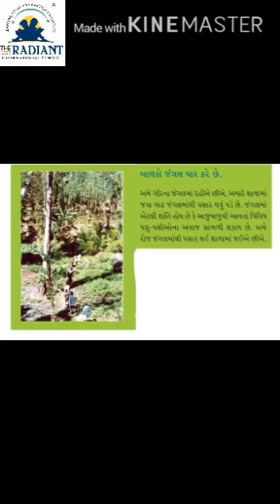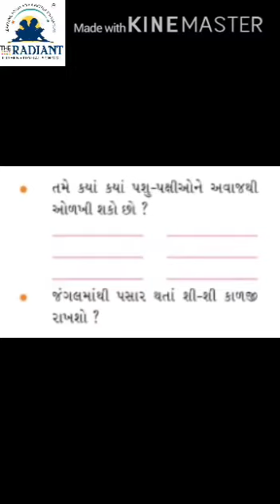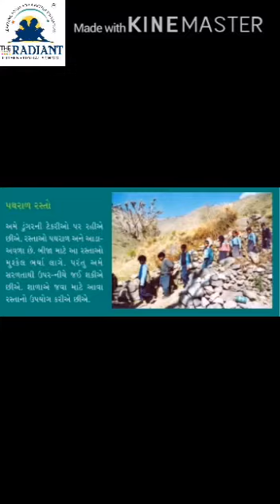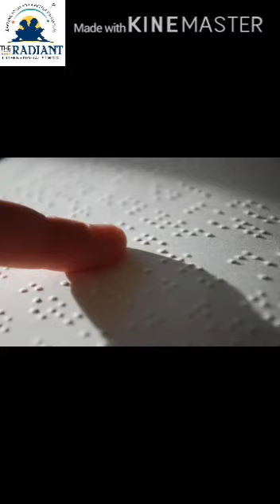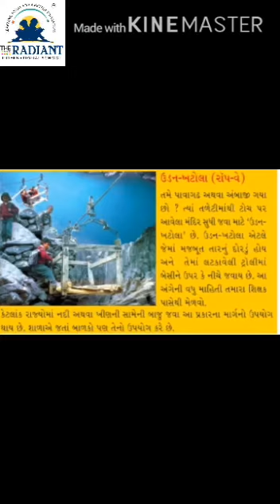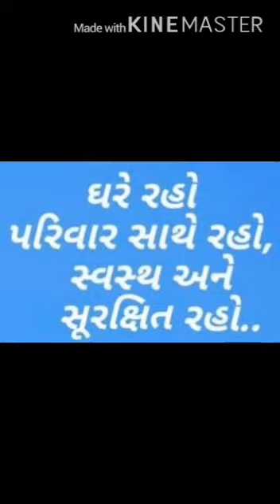GUJ MED STD 4 SUB EVS CH 1 PART 2